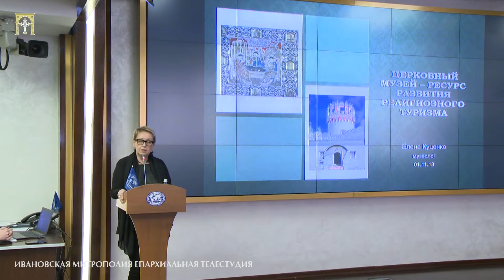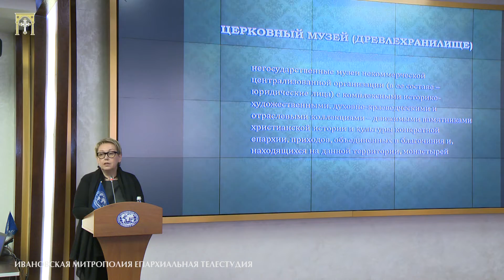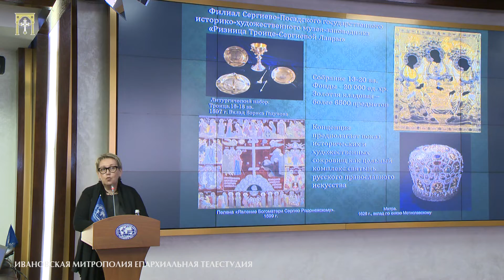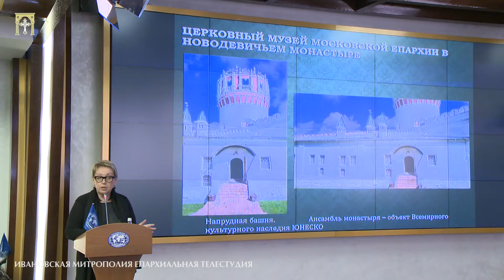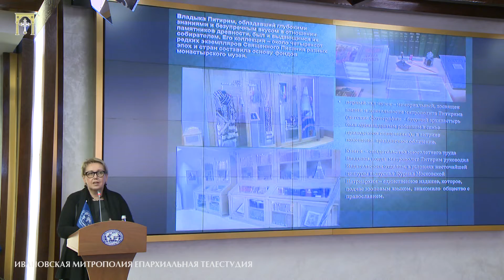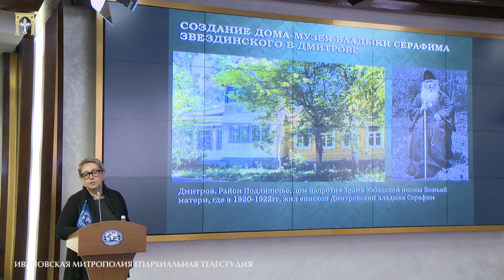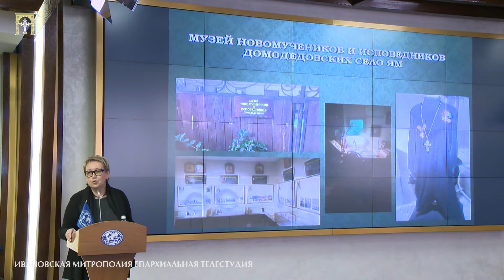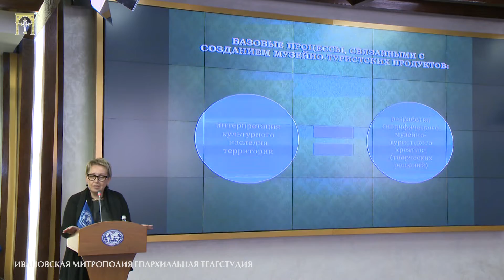Роль церковных музеев в развитии религиозного туризма 1.11.2018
Круглый стол
«Познавательный, религиозный туризм и паломничество: теологические аспекты и перспективы развития» в рамках II Всероссийской (с международным участием) научной конференции «Теология в современном научно-бразовательном пространстве»
Штаб-квартира Русского географического общества (г.Москва)
1 ноября 2018 года